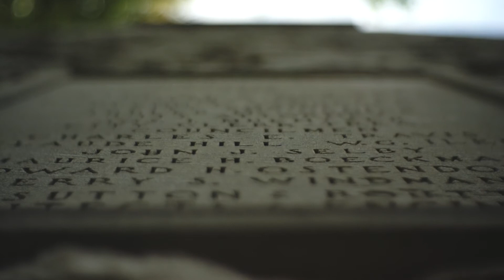The Beauty of Summer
This was shot on the Sony NEX 5T with a Fotasy 35mm f1.7 CCTV lens.

All of the vignetting and delicious bokeh came straight out of the lens, all I did was add a LUT and apply a bit of color grading!

Here is the lens in question:

They didn't require attribution, but they deserve it!